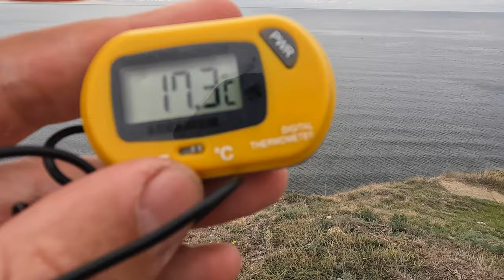АНАПА - ОДИН ВОПРОС! ОЧЕНЬ ТЕПЛО МОРЕ +19! ТРУДЯЩИХСЯ СПУСК И ОБЗОР ВЫСОКОГО БЕРЕГА В АНАПЕ!